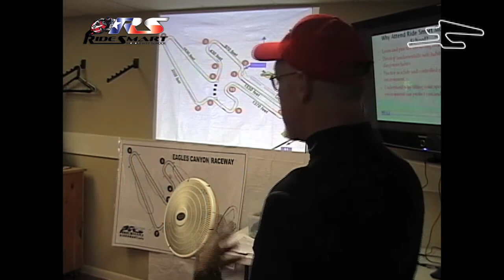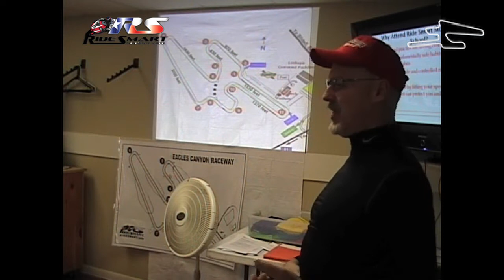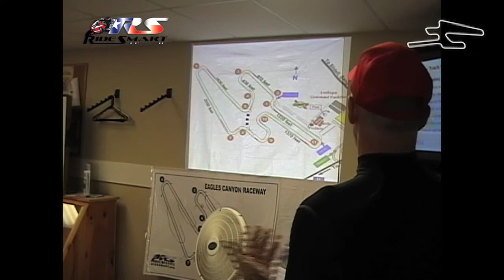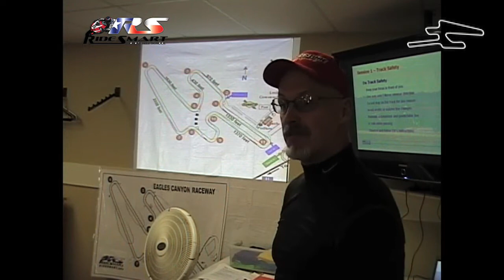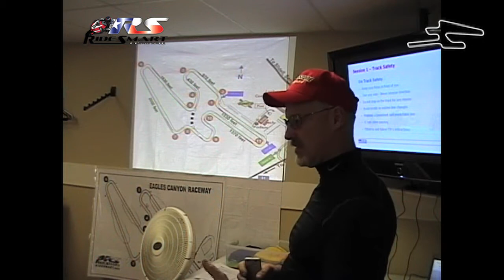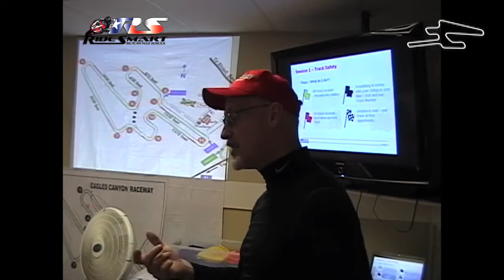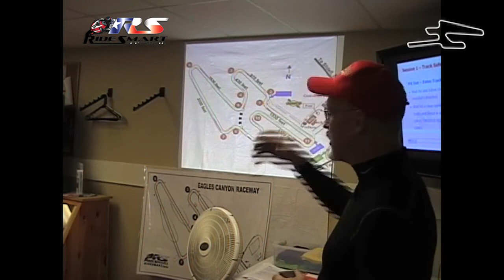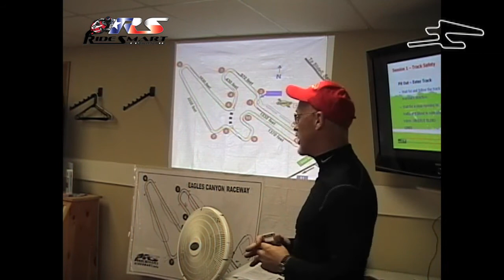Level 1 Part 1: What You'll Learn